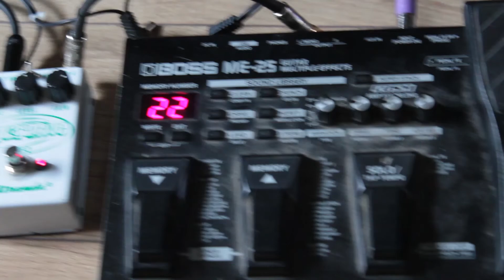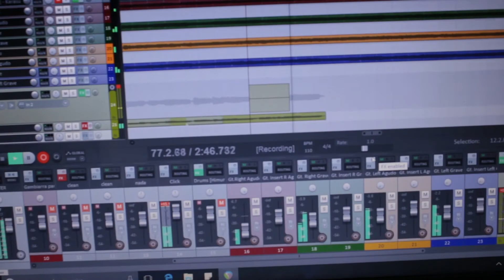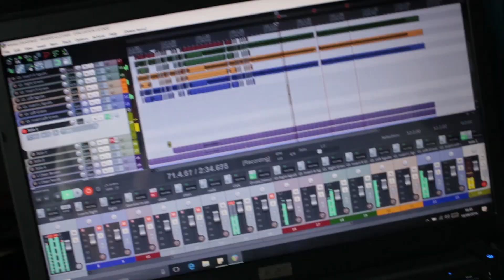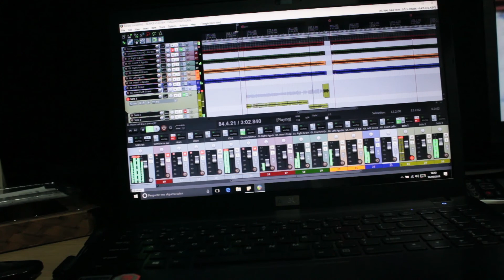The RE:BORN Studio Adventures: Karasu Recordings...again!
The final solo recordings for the song Karasu.